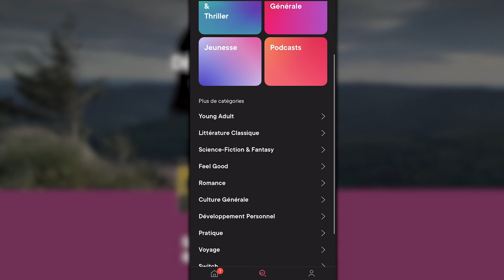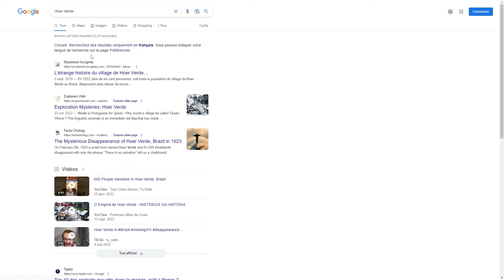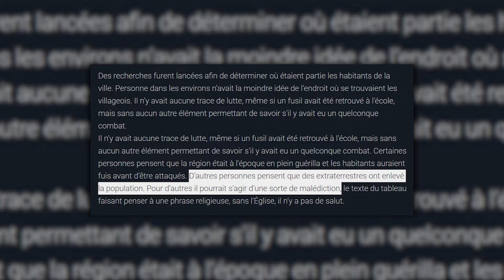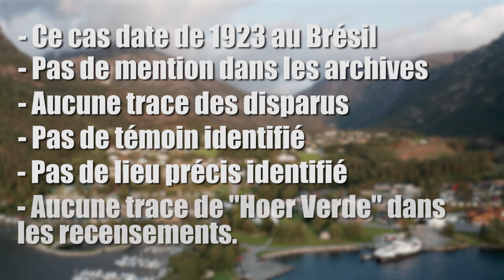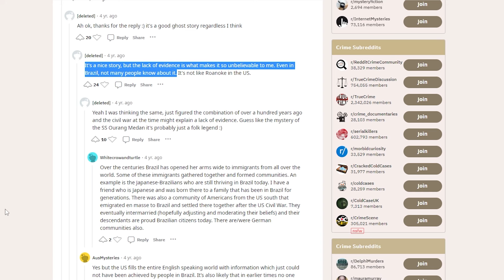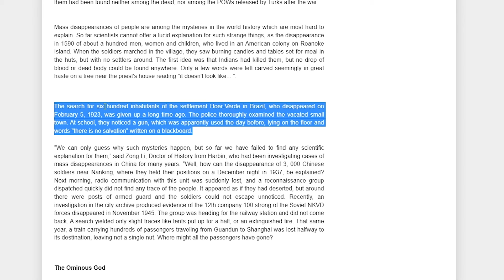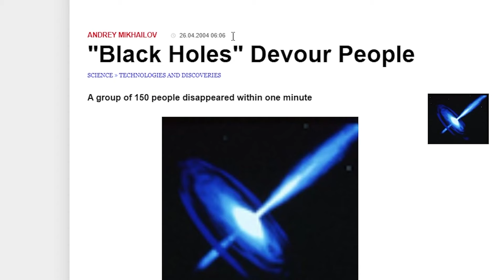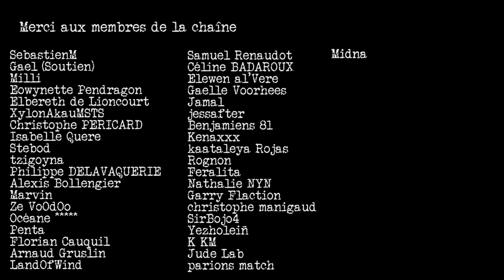Un village brésilien disparaît du jour au lendemain : que s'est-il passé ?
Découvrez et testez Nextory durant 45 jours, gratuitement Profitez ainsi d'un large choix de lecture pour tous les goûts et pour toute la famille, vous pouvez lire sans interruption sur tous vos appareils en ligne et hors connexion - La disparition d'un village brésilien en 1923 sème le doute encore aujourd'hui.

Chapitrage :
00:00 - 01:19 Sponsor
01:20 - 03:00 Le village qui disparaît
03:01 - 04:53 Un mystère mondial
04:54 - 06:24 Une invention du jeu ?
06:25 - 08:04 Anguille sous roche
08:05 - 09:36 Le contexte historique
09:37 - 12:26 La chronologie de l’affaire
12:27 Le village de tous les mystères